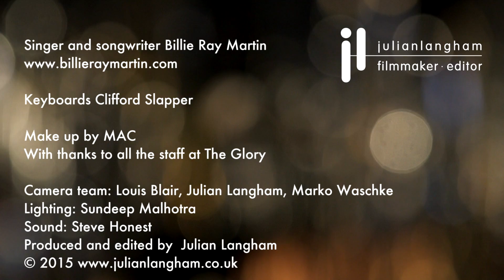Billie Ray Martin sings Your Loving Arms live at The Glory in London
Bille Ray Martin performed at The Glory in London on 6th July 2015. Your Loving Arms performed with Clifford Slapper was one of the songs that Billie sang during her sell out 1 hour 15-minute set.